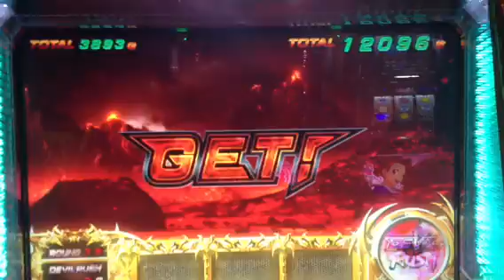鉄拳デビル 一撃12000枚over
出た流れ
フリーズ33ストック
頭突きコンボ20ストック
頭突きコンボ8ストック
頭突きコンボ2ストック
後はちょこちょこ乗せて、結果81消化
取り切れませんでした...
次の日凹んでるんだろーなと思い見に行ったら、キン肉マンに替わっていた...
今思うとデビルの最後の叫びだったのかな〜(｡-_-｡)